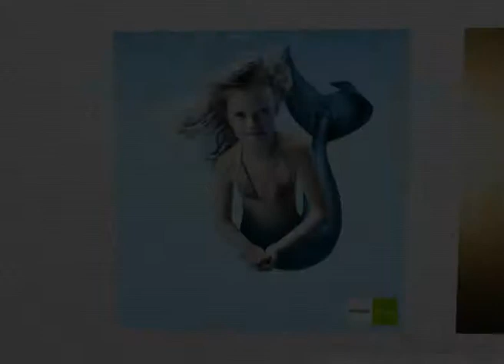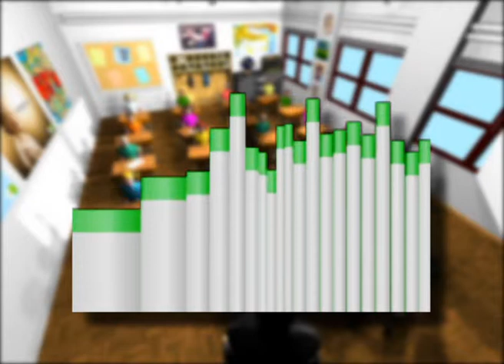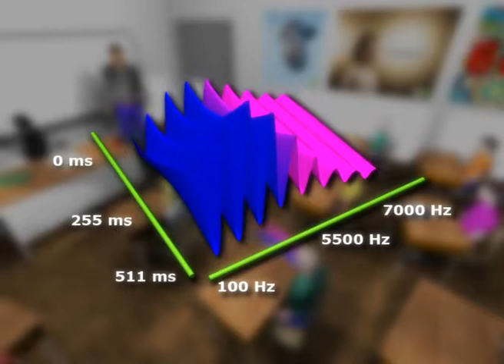Dynamic Speech Extractor (Türk) - gürültü işitme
'Dynamic Speech Extractor' is a key component of Phonak's Dynamic FM platform.

This technology provides vastly improved hearing in noise for people with hearing loss, cochlear implant recipients and normal-hearing users with attention-related disorders such as ADHD.